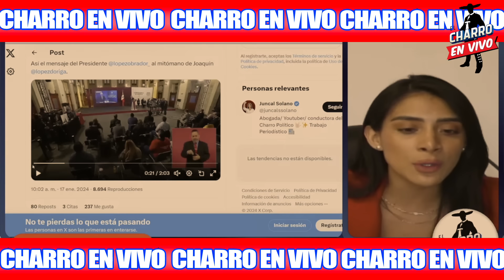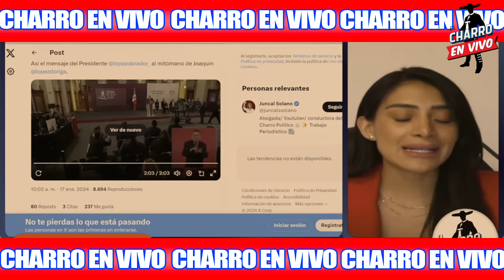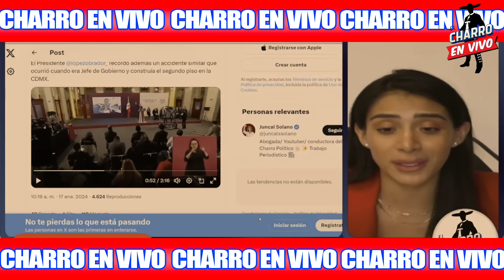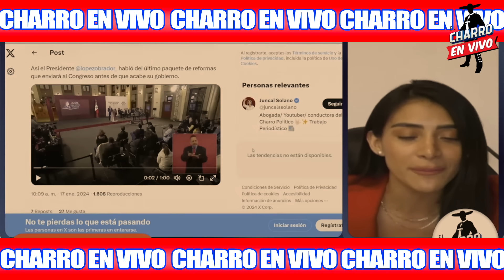URGENTE‼️VAN POR JUNCAL SOLANO ¡LLEGÓ NUEVA AMENAZ∆! PRIAN EL CULPABLE